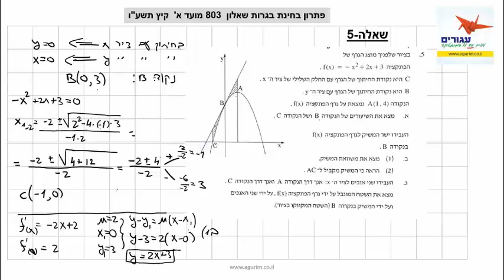הכנה לבגרות במתמטיקה - חשבון אינטגרלי 803 | פתרון תרגיל מבחינת בגרות | קיץ 2016 מועד א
פתרון לתרגיל מבחינת בגרות במתמטיקה שאלון 803 בנושא חשבון אינטגרלי קיץ 2016 מועד א. למאות סרטונים נוספים המסבירים את כל החומר לבגרות במתמטיקה 3 יחידות כנסו עכשיו לאתר עגורים ותלמדו להגרות בקצב, בזמן ובמקום שאתם בוחרים כולל תמיכה אישית בקבוצת הטלגרם של האתר